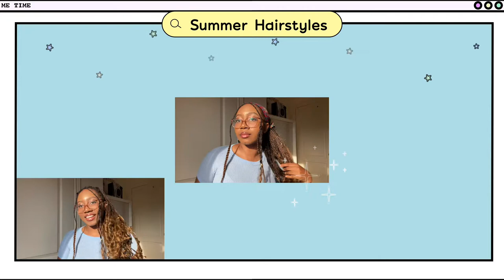Quick Hairstyles For Goddess Braids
Hey!
I did a few easy hairstyles for my knotless goddess braids

SoundCloud & More!